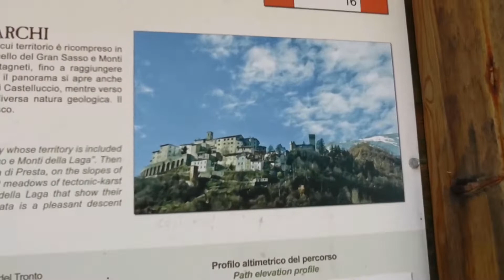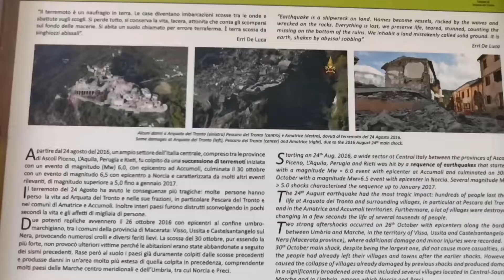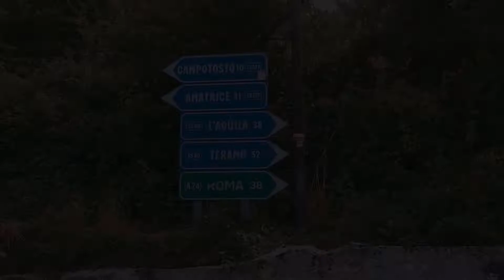Motorrad | Motorcycle 🔥 Abenteuer Adventure Abruzzen (6) September 2021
Abruzzen (ital. Abruzzo) gilt historisch als die nördlichste Region Süditaliens.
Sie besteht aus einem ca. 150 km langen Küstenstreifen entlang der Adria die in eine Hügellandschaft und schließlich in den Abruzzischen Apennin übergeht.
Der Anstieg des Gebirgsmasivs „Gran Sasso“ geht fast bis 3000 m.
Das Gebirge ist somit die höchste Erhebung des kontinentalen Italiens südlich der Alpen.
So ist von Küste, Hügelland bis Berge alles zu finden.

Der Apennin wird häufig durch Erdbeben erschüttert (1639, 1672, 1703, 1737 und in unserer Zeit 2016 und 2017.
00:01 Arquata del Tronto (777 m.ü.M. ) in der Provinz Piceno in den Marken am Rande des Nationalpark Gran Sasso. Zerstört durch ein Erdbeben der Stärke 6,6 am 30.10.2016
02:08 Bis heute wohnen viele Einwohner von Arquata del Tronto im provisorischen Campo.
02:29 Amatrice 138 km nordöstlich von Rom auf 955 m. ü. M. gelegen in der Provinz Rieti grenzt an die Regionen Umbrien, Marken und Abruzzen. Zerstört durch drei Erdbeben am 24.08. und 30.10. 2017 sowie 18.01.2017
03:18 Lago di Campotosto 1313 m ü.M. ein 14 qkm großer Stausee in der Region Abruzzen.
03:33 Neue Brücke über dem Lago di Campotosto Stausee nach Mascioni.
Die Alte Brücke wurde einfach stehen gelassen. Irgendwann wird sie von alleine verschwinden. 😁
04:29 In Teramo im "Green Bar Ristorante" 🍹🍤  von Pasquale, dem Bruder von unsrerem Gastgeber Alfredo.
05:32 Teramo ( 265 m.ü.M.) ist die Hauptstadt der Provinz Teramo mit etwa 54.000 Einwohnern, sie ist eingebettet in einer Hügellandschaft unweit des Gran Sasso Gebirgsmassiv.

Interpret: Robert Häusler, 2021-11
Titel: POD Blues One